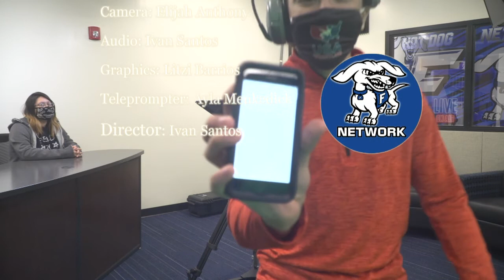HDTV News 10/26/20